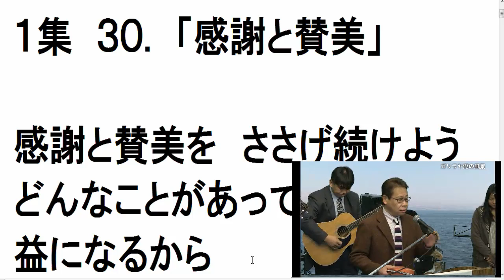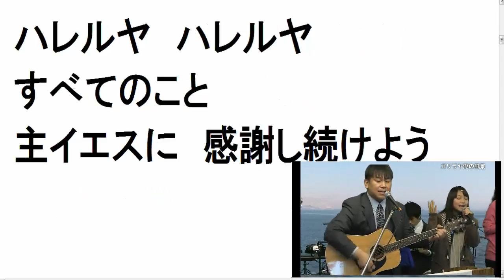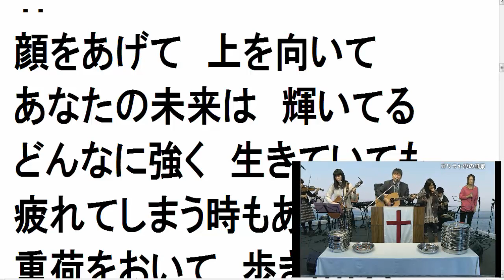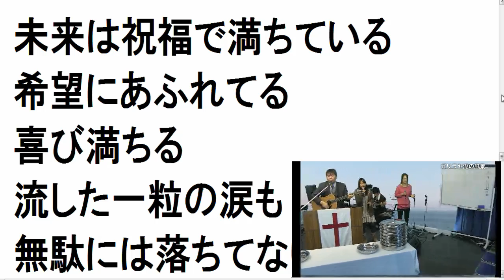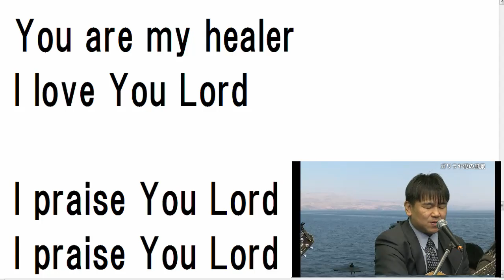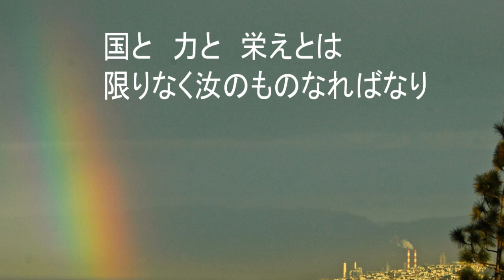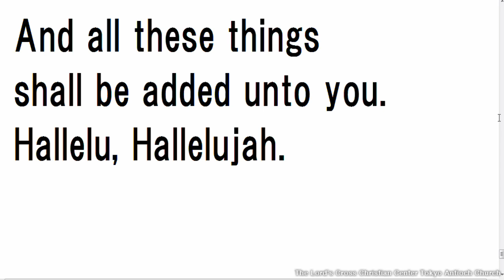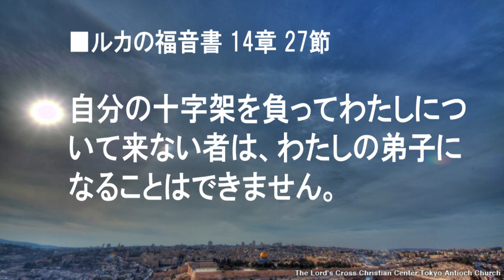2013/12/22 日曜第2礼拝 前半賛美